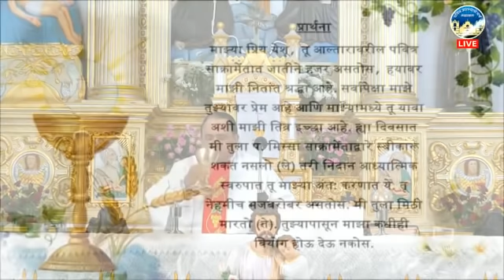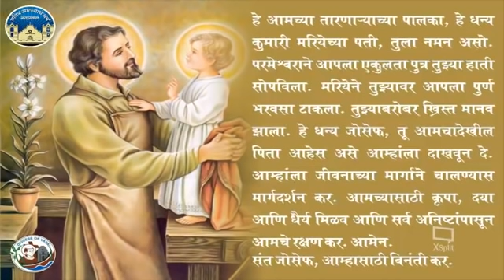Holy Mass - 3rd Week, Ordinary Time - St Thomas Aquinas (Mem.) Thursday, 28th Jan. 2021